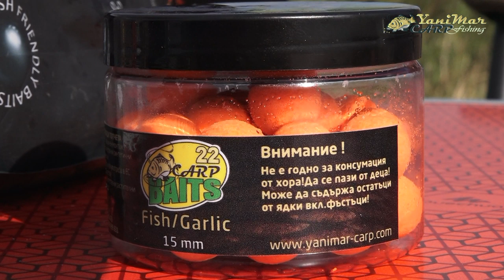Шаранджийски риболов на яз.Борец_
В предавато: '' С въдица в ръка'' по Хоби ТВ
Участват: Антон Прахов и Мирослав Иванов
оператор и монтаж Валентин Котов
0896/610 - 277